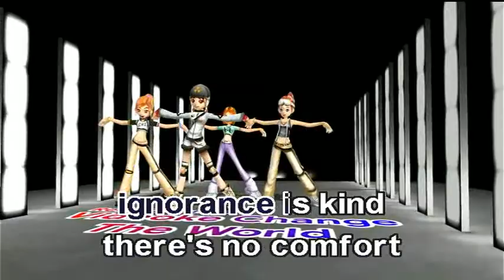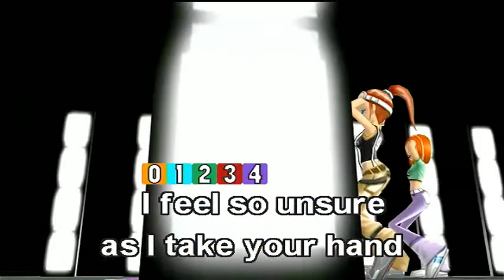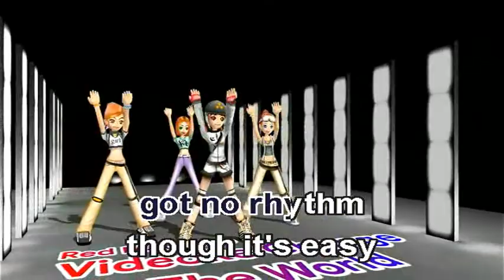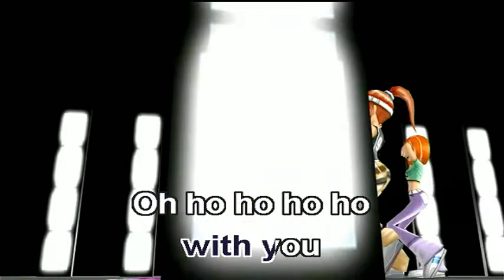Careless Whisper - George Michael (Videoke)